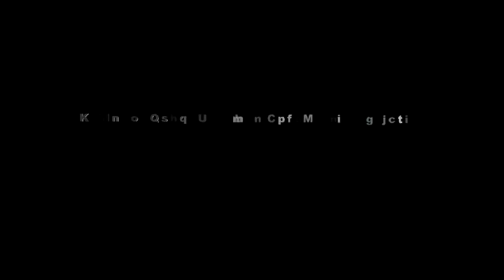DIRANGKUL NYINGKUR - AGIT PUTRA 12 SEP 2020 NEXT 18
Resepsi Hajat Bpk. Rastim ( Keting ) & Ibu Sarwi  Dalam rangka syukuran Khitanan Tatan Setiawan dan Rasulan Cantika  yang dilaksanakan pada hari Sabtu 12 September 2020  Tempat : Desa Juntiweden Rt.01 Rw.07  Blok Musholah Bani Harun  Kec. Juntinyuat - Kab. Indramayu